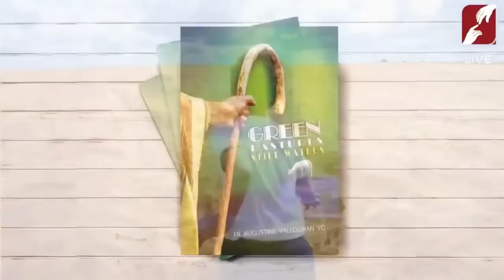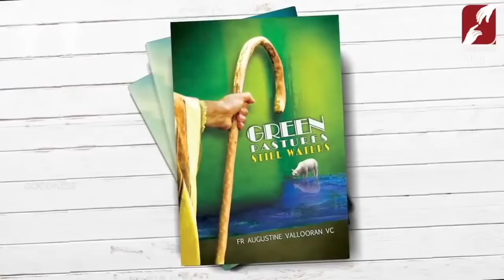Divine Mercy Healing Adoration | Fr Augustine Vallooran | 29 May | Divine Colombo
Join us daily for the Holy Adoration celebrated here at Divine Retreat Centre Colombo.
If this adoration touched your life even in a small way, then please: